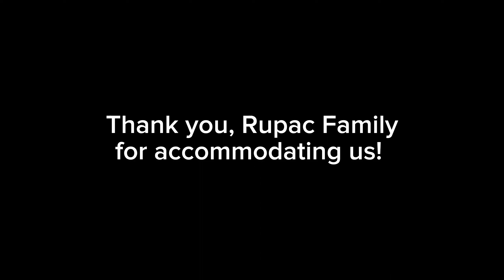📍 Blue Waters Pangantucan, Bukidnon Adventure | Laag ta Wynona Balandra 🌊💧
✔CLICK THE HIGHEST POSSIBLE RESOLUTION for clearer and better quality video